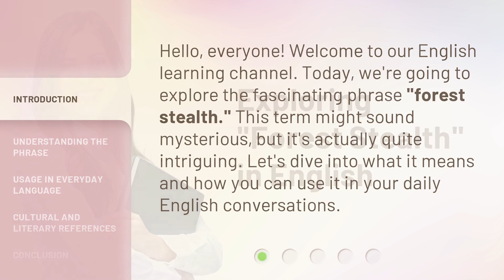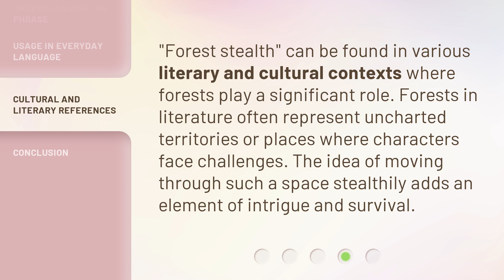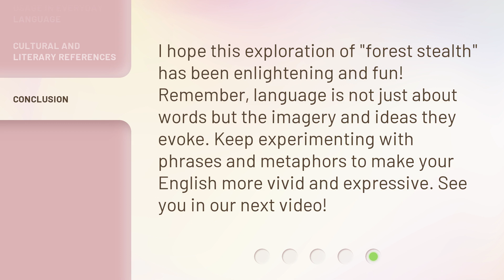Exploring "Forest Stealth" in English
Unveiling the Secrets of Forest Stealth: English Edition • Embark on an exciting journey as we delve into the intriguing world of Forest Stealth in English. Discover hidden tips, tricks, and strategies to master this thrilling game and outsmart your opponents. Join us now and enhance your gaming skills with Forest Stealth: English Edition!

00:00 • Introduction - Exploring "Forest Stealth" in English
00:28 • Understanding the Phrase
01:08 • Usage in Everyday Language
01:37 • Cultural and Literary References